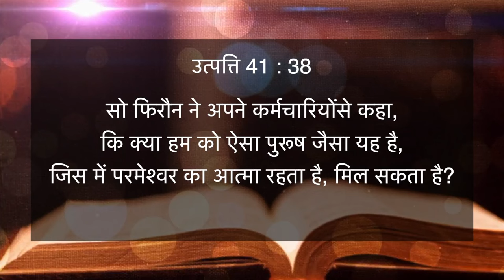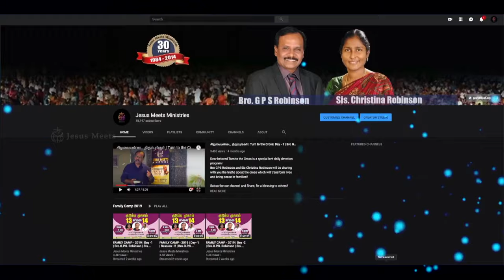HINDI | EVERYDAY WITH THE HOLY SPIRIT | March 14 | Bro.G.P.S. Robinson